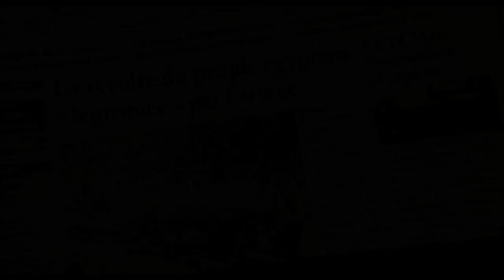The Lebanese Rocket Society (Directors: Joana Hadjithomas, Khalil Joreige)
Synopsis:
From 1960 to 1966, a space project was undertaken in Lebanon. Several rockets, which became larger and more powerful with time, were launched from the hills surrounding Beirut by a group of scientists, university students and army experts. This group, led by Manoug Manougian, was called: The Lebanese Rocket Society.

Genres: Documentary

Directors: Joana Hadjithomas, Khalil Joreige
Stars: Hampar Karageozian, Harry Koundakjian, Manoug Manougian